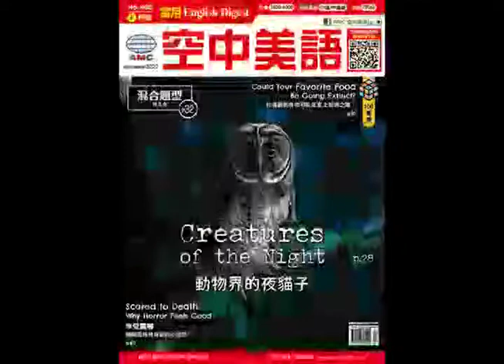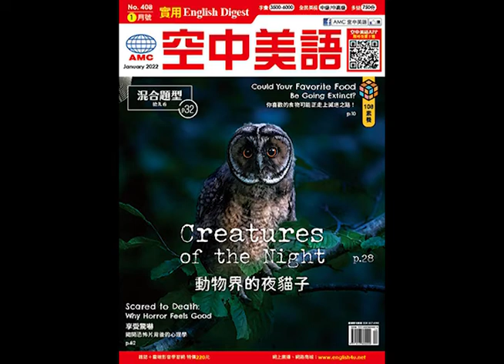2022年1月號 本月單字【January Vocabulary】